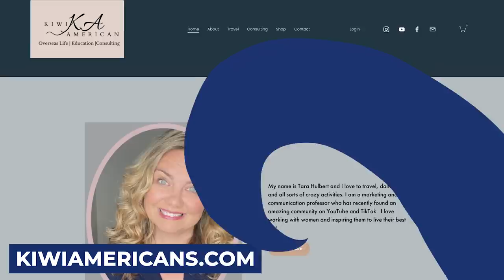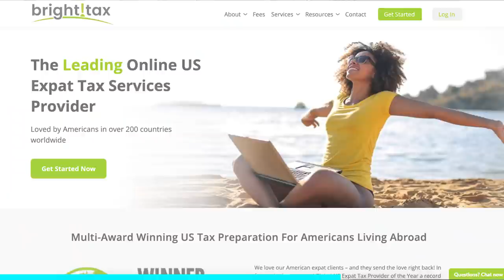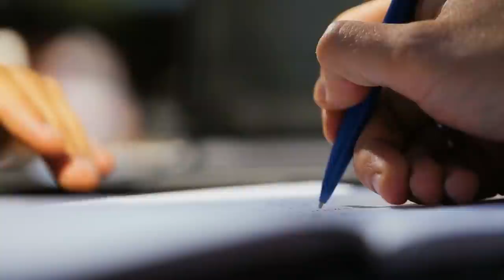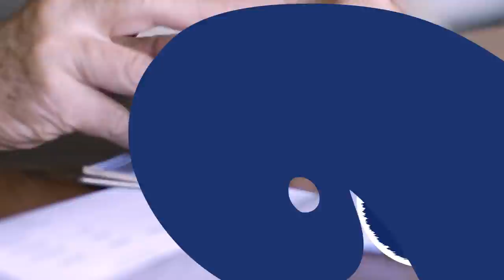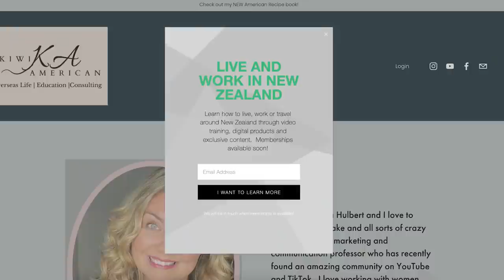15 NORMAL American things that may SHOCK New Zealanders! Americans living in New Zealand 🇳🇿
- There are so many normal things that Americans do, that would absolutely SHOCK Kiwis. From going between the USA to NZ over the last 6 years, I've seen a lot of these differences first hand, while for a lot of New Zealanders who haven't been to America yet - they have a lot to learn...

So in today's video, I'm going to share the 15 normal things that Americans do, that will shock Kiwis. Whether its the way we shop, travel, or do things politically... there's a lot to unpack here 👀

Tax Help!

new zealand map  new zealand time   new zealand flag  new zealand rugby   new zealand popluation  new zealand news
new zealand travel  new zealand flights  new zealand weather  new zealand capital  move to new zealand americans in new zealand what is new zealand famous for which new zealand island is better  where is new zealand